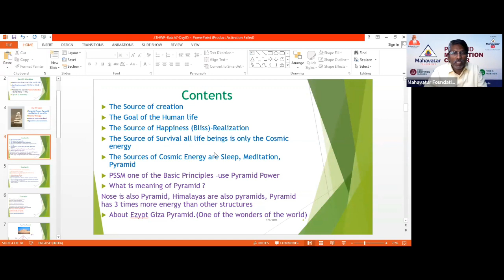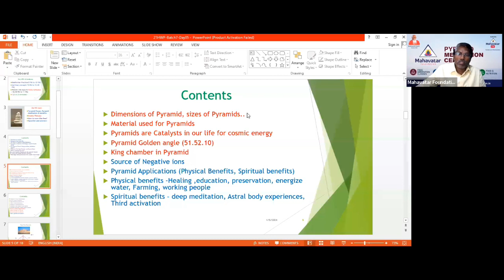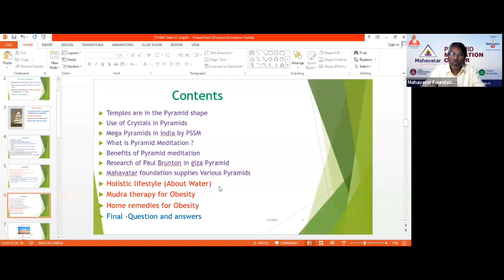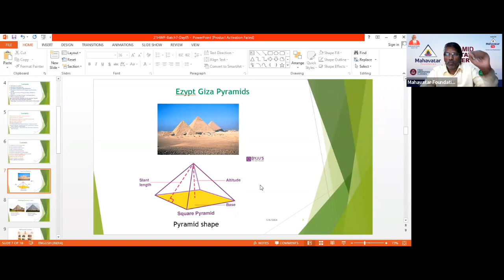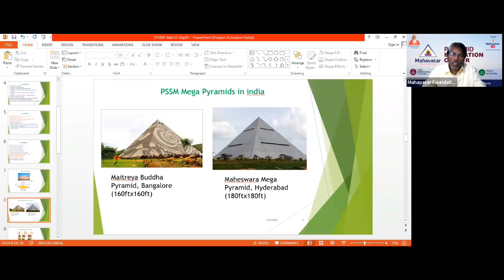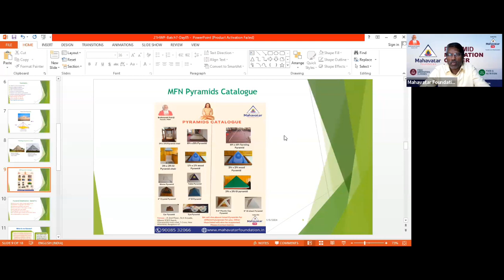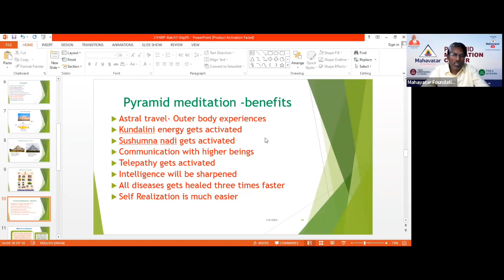Pyramid Power & Pyramid Meditation cures many diseases and we grow spiritually-Dr.CMR